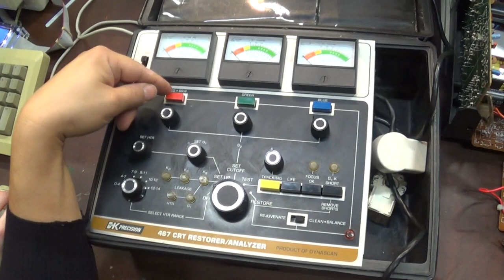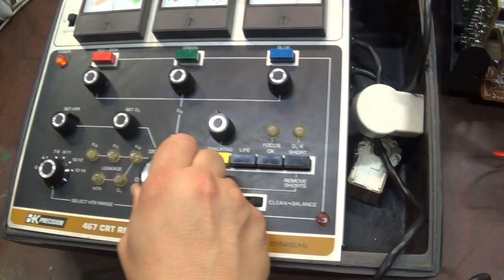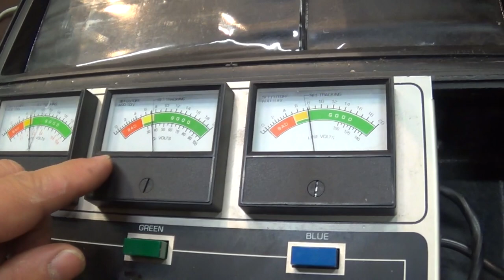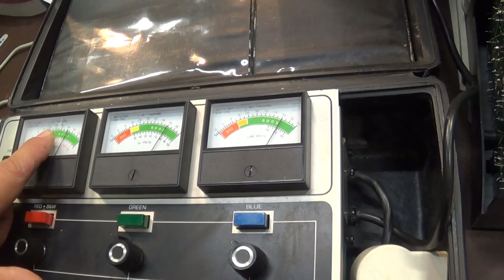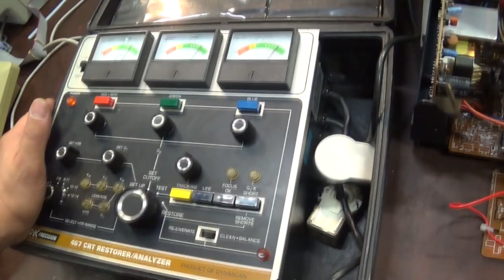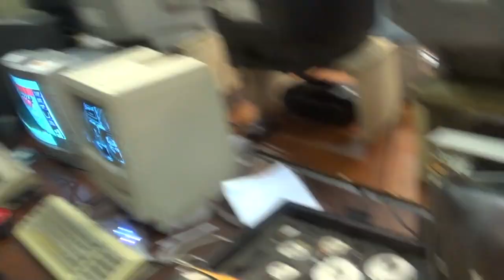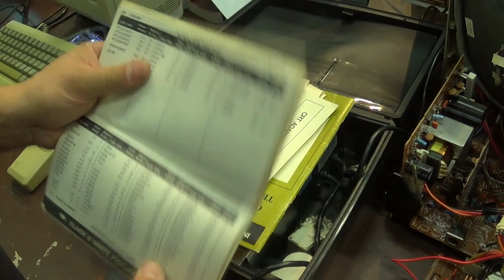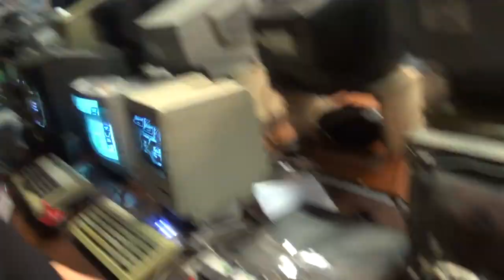Rajeunissez vos Écrans CRT : Découverte Technique avec Paulo02 ! 📺💡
📺 Envie de redonner une nouvelle jeunesse à vos écrans cathodiques (CRT) ? Rejoignez-nous dans cet épisode extrêmement technique, où Paulo02 vous guide en détail à travers un appareil révolutionnaire qui peut rajeunir vos CRT et leur redonner une seconde vie !

💡 Plongez dans l'univers technique de la restauration d'écrans CRT avec des explications détaillées sur cet appareil innovant. Paulo02 partagera son expertise et vous montrera comment cet outil peut revitaliser vos écrans cathodiques, apportant des améliorations notables à la qualité d'image et à la durabilité.

🔧 Explorez avec nous les astuces et les fonctionnalités de cet appareil, conçu pour répondre aux besoins des amateurs d'écrans CRT cherchant à prolonger la vie de leurs précieux moniteurs rétro. De la théorie à la pratique, suivez cette aventure technique et découvrez comment redonner une seconde jeunesse à vos écrans CRT.

👀 Si vous êtes passionné par la technologie et que vous cherchez des moyens de maximiser la performance de vos écrans rétro, cette vidéo est faite pour vous ! 🚀